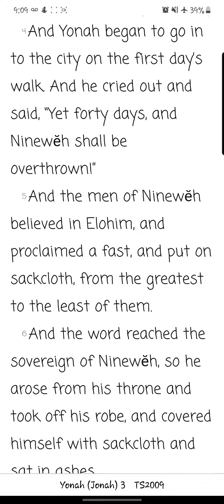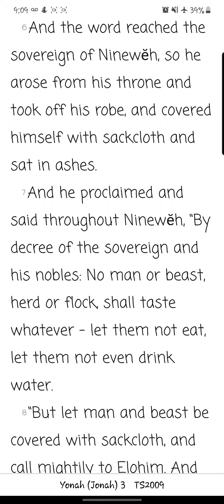Yonah/ Jonah Chapter 3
Reading of the third chapter of Yonah/ Jonah from the You Version app TS2009 Version. New chapters/books will be uploaded daily.